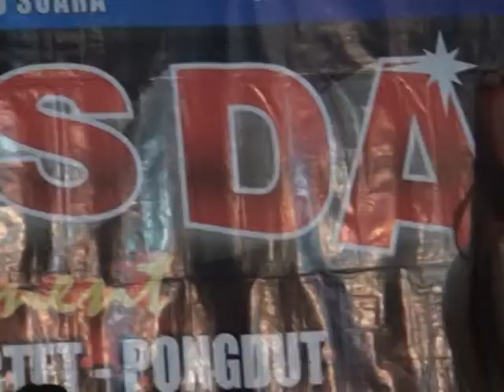Juragan Empang SUSI NGAPAK bareng elmasda